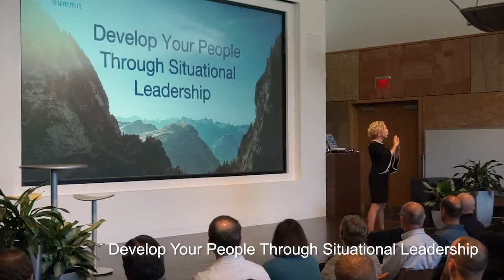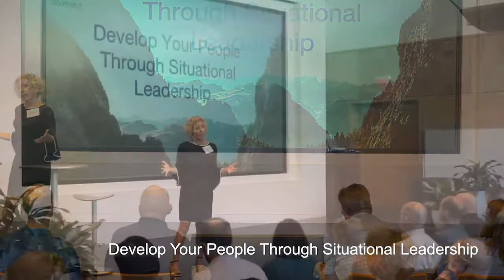Summit 2018: Develop Your People Through Situational Leadership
Michelle Shone (Business Development Agent, Coach, and Speaker) shares the value of leading differently depending on the situation. Listen along and learn how to adapt your leadership style to ensure you get the results your team needs.